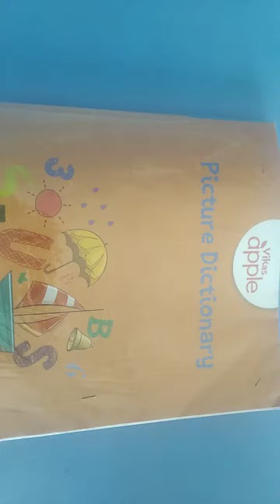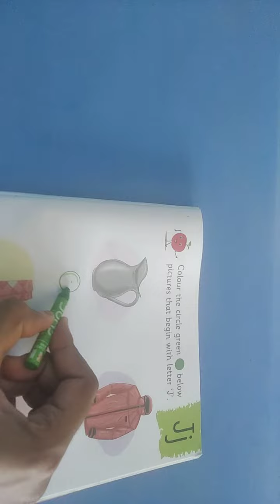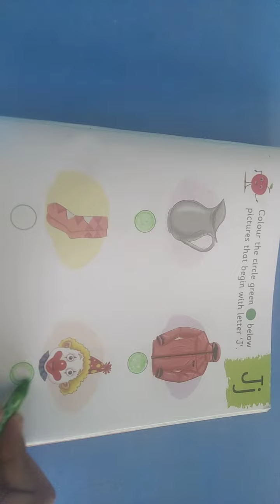EM NURSERY ENGLISH ACTIVITY BOOK COLOUR THE CIRCLE ALPHABET J